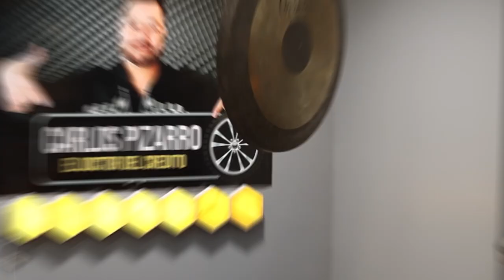La experiencia fue muy buena - 2017 Ford Escape SE - Doctor del Credito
Ven por tu 2️⃣0️⃣1️⃣7️⃣ Ford Escape SE 🚘

La experiencia fue muy buena; respondió todas las preguntas que tenía, y lo voy a recomendar a todas las personas. 🇲🇽📍🇨🇦